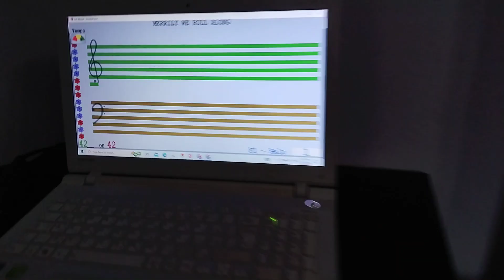Rayan Ghanem 5 years old Soft Mozart Lebanon Playing MERRILY WE ROLL ALONG